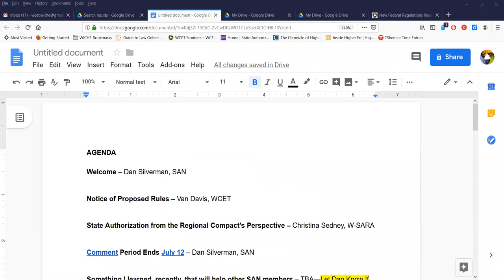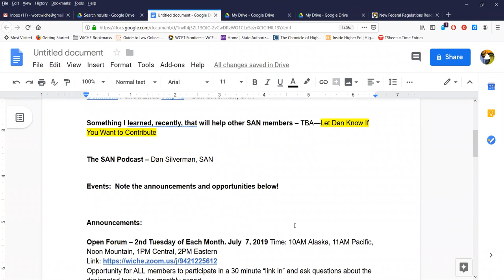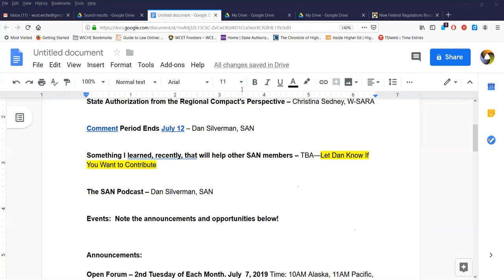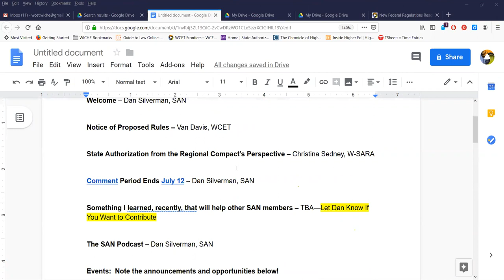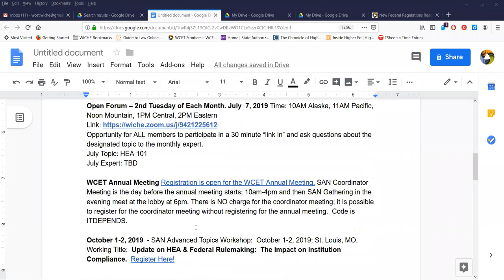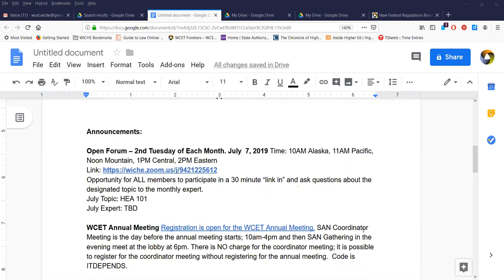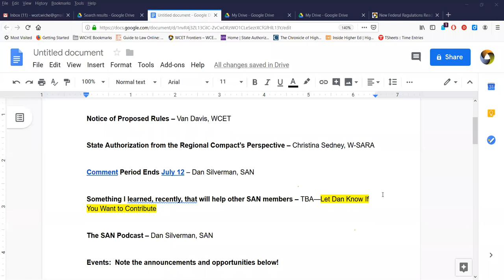June 2019 SAN Coordinator Call